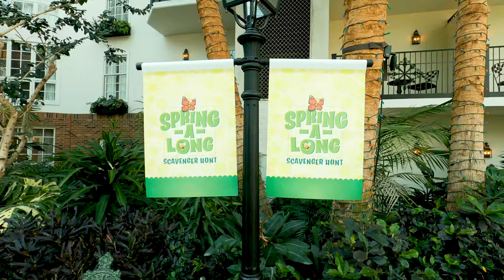[FULL WALKTHROUGH] Opryland Hotel (Nashville Tennessee)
Get a complete walkthrough tour of the lobby, conference center, restaurants and room at the Gaylord Opryland Resort & Convention Center in Nashville Tennessee.

HOTEL ADDRESS:
2800 Opryland Dr, Nashville, TN 37214, USA

Featuring a glass atrium and surrounded by 9 acres of indoor gardens, winding rivers and waterfalls, Gaylord Opryland Resort & Convention Center offers accommodations less than 1.2 mi from the Grand Ole Opry in Nashville. This resort features 15 restaurants, 4 bars and multiple retails stores. It features rooms furnished with an compact refrigerator and interior balconies.

A flat-screen cable TV and coffee maker are standard in every room. All rooms are warmly decorated with wood furniture and include a safety deposit box and work desk. Some rooms offer a balcony with seating areas and views the interior landscape.

International cuisine is represented through the various restaurants at Opryland Gaylord resort, including Revello’s southern Italian and Solario’s Mexican dishes. Guests have their choice of swimming in 2 outdoor pools or an indoor pool.

Massage and body treatments are offered at Relache Spa and access to the fitness center and sauna is provided to all hotel guests. WiFi is included in the resort fee, and the property offers a 4-acre indoor and outdoor water experience called SoundWaves.

Nashville International Airport is 9.9 mi from the hotel. Shuttle services are available to the airport and local attractions including Gaylord Springs Golf Course, just a 9-minute drive away.